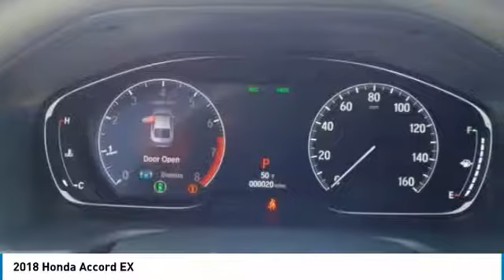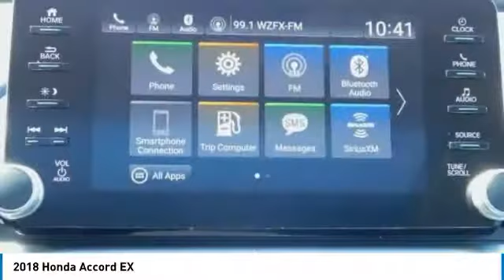2018 Honda Accord Fayetteville NC, Fort Bragg NC, A083965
Bryan Honda
4104 Raeford Rd

Black 2018 Honda Accord EX FWD CVT I4 DOHC 16V TurbochargedbrbrThis 2018 Honda Accord EX in Black features: 38/30 Highway/City MPG**